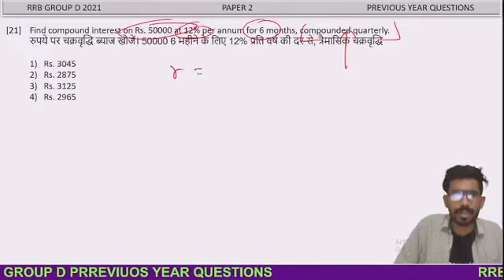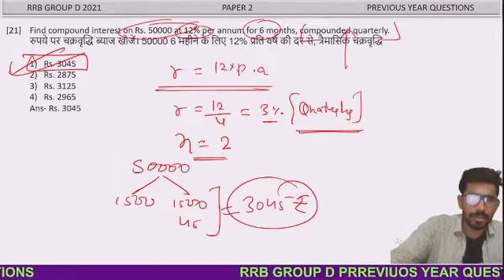Find compound interest on Rs. 50000 at 12% per annum for 6 months, compounded quarterly.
shortcut tricks
ms mathematics by sonu sir
best tricks
unique tricks
best formula
CHAPTERS AVIALABLE ON THIS CHANNEL...
NUMBER SYSTEM
SIMPLIFICATION
FRACTION
DECIMAL FRACTION
APPROXIMATE VALUE
SQUARE & CUBE ROOT
INDICES & SURDS
L.C..M & H.C.M
BINARY NUMERATION SYSTEM
EQUATION TEST
NUMBER SYSTEM
RATIO AND PROPORTION
AVERAGE
PROBLEMS BASED ON AGE
PARTNERSHIP
UNITARY METHOD
TIME & WORK
PIPE & CISTERN
TIME & DISTANCE
TRAIN
BOAT & STREAM
PERCENTAGE
PROFIT & LOSS
DISCOUNT
STOCK & SHARE
SIMPLE INTEREST
COMPOUND INTEREST
ALLIGATION & MIXTURE
DATA SUFFICIENCY-D.D.
NUMBER SERIES
INEQUALITY
TIME & CLOCK
CALENDAR
PERMUTATION & COMBINATION
PROBABLITY
RACES & GAMES
MENSURATION
TRIGONOMETRY
HEIGHT & DISTANCE
GEOMETRY
ALGEBRAIC IDENTITIES
TABLE OR DATA- D.I
GRAPH-D.I
PIE-CHART-D.I

संख्या प्रणाली
सरलीकरण
अंश
दशमलव अंश
अनुमानित मूल्य
समीकरण परीक्षण
संख्या प्रणाली
अनुपात और अनुपात
औसत
उम्र पर आधारित समस्याएं
साझेदारी
एकात्मक विधि
कार्य समय
रेल गाडी
नाव और धारा
को PERCENTAGE
लाभ हानि
छूट
स्टॉक और शेयर
साधारण ब्याज
चक्रवृद्धि ब्याज
गठबंधन और मिश्रण
डेटा पर्याप्तता-डी.डी.
संख्या श्रृंखला
असमानता
समय घड़ी
पंचांग
क्रमपरिवर्तन और संयोजन
प्रायिकता
दौड़ और खेल
क्षेत्रमिति
त्रिकोणमिति
ऊंचाई और दूरी
ज्यामिति
बीजीय पहचान
तालिका या डेटा- D.I
ग्राफ-डी.आई
पाई-चार्ट-डी.आई